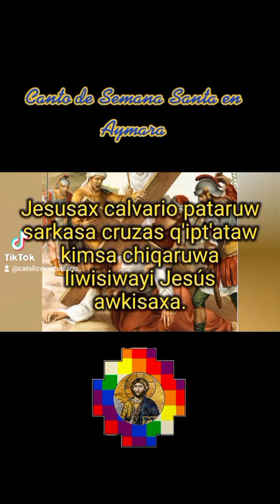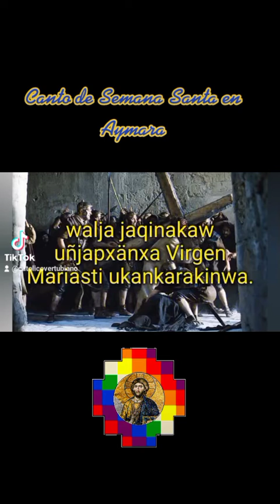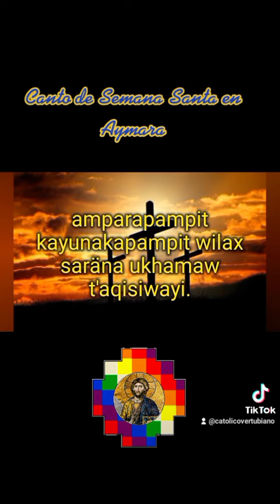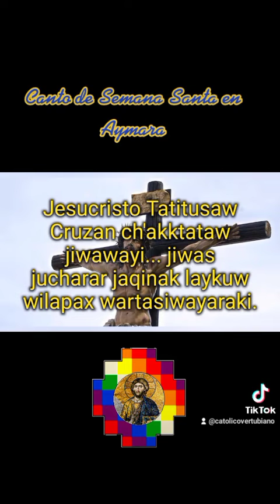canto de semana santa en aymara de Juan Mateo Condori Mamani